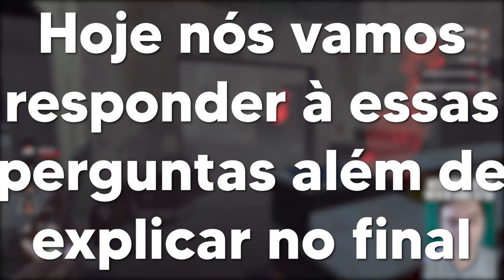Por Que Killers Tunelam e Campam no Dead By Daylight?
Você gosta de ser tunelado? provavelmente não e ainda deve achar que tunelar e campar é jogada de noob. Mas e se eu te disser que não é tão simples assim e que você pode counterar isso facilmente?

Crédito ao meu Thumbmaker, sigam ele lá!

Minha configuração:
Microfone Fifine (K678)
Placa de vídeo
Mouse G202
Teclado Warrior
Processador i5
Memória 16gb (8x2)
SSD corsair
HD externo
Placa mãe

Por Que Killers Tunnelam e Campam no DBD, profitz dash, dbd brasil tunelar no dbd, tunnel dbd, tunnelação tunelação, tunelar é errado, tunelar taboo, dbd tunelar, profitz, dbd br ptbr dead by daylight gameplay